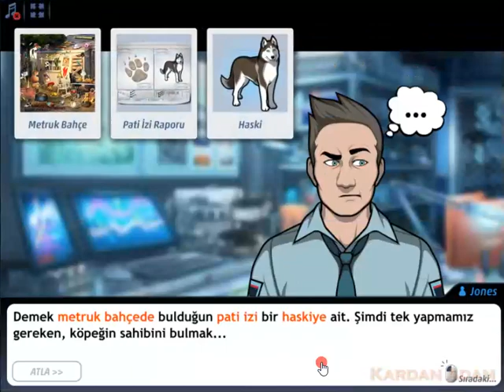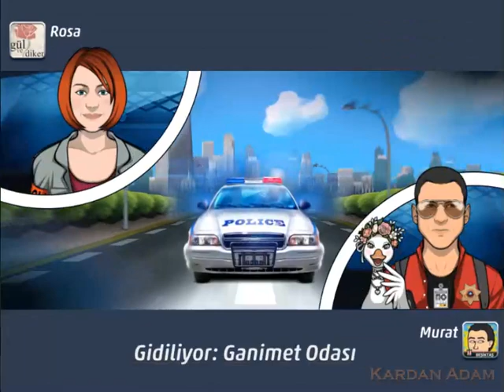Criminal Case-GrimsBorough-Bir Cinayetin Anatomisi-Tarihi Merkez-Case #24_2